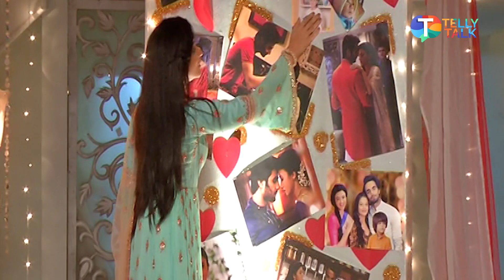Sahil & Vedika's last ROMANTIC moment of the show | Aap Ke Aa Jane Se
In the final episode of 'Aap Ke Aa Jane Se', Sahil and Vedika share romantic moments between them as Sahil lifts Vedika. Watch the video to know more.